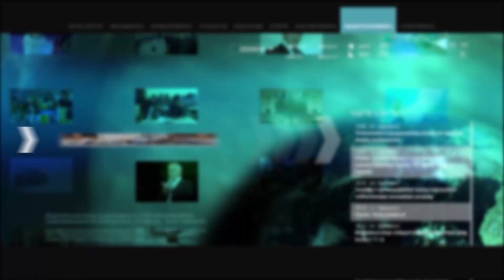Վատ բաներից չեմ ուզում խոսել, վախեցած են էլի․ Հրանտ Բագրատյան